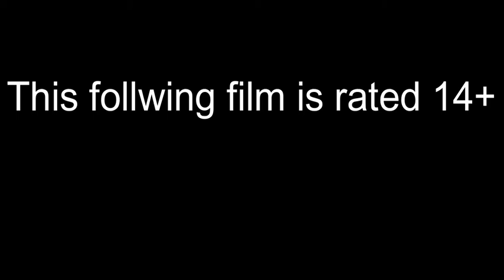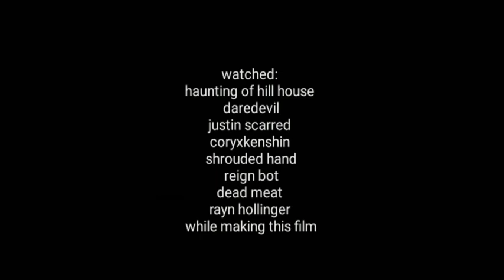POWER RANGERS BLOOD OF PINK (Fan made power rangers stop motion)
In the future when lord drakkon has taken over the grid. our brave freedom fighters seem to be hunted by an unknown force.